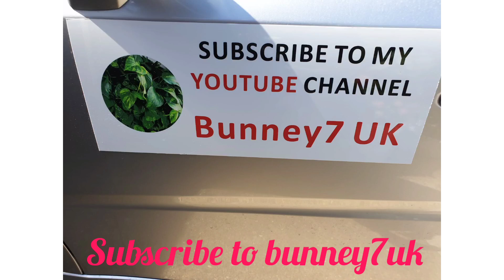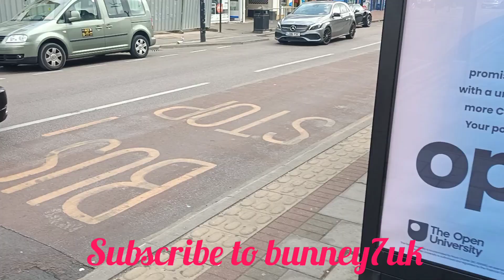walking from Kingsway to bury park in Luton UK